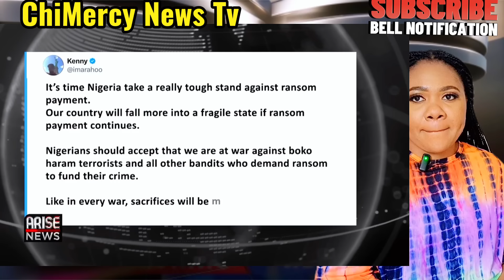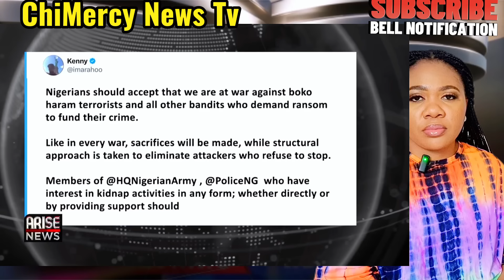BREAKING; Rufai & Dr.Abati put Tinubu in hot seat "No Ransom & Negotiating If We Want Ends Banditry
Breaking News,  Dr. Abati on Arise News gives toughest advice to Federal government not to give Ransom or Negotiate with Bandits if truly they want to Ends Banditry in Nigeria , that necessary measures must take place like using force